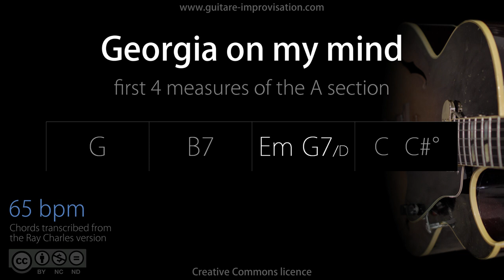Georgia On My Mind (first 4 measures) : Backing Track